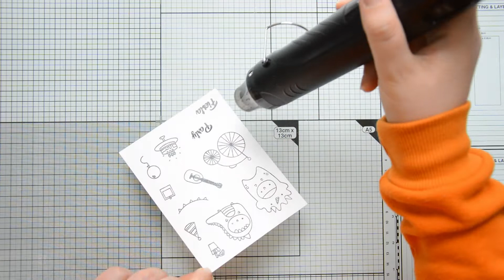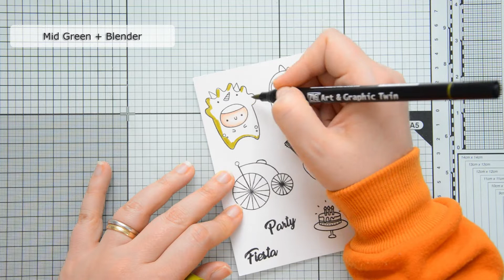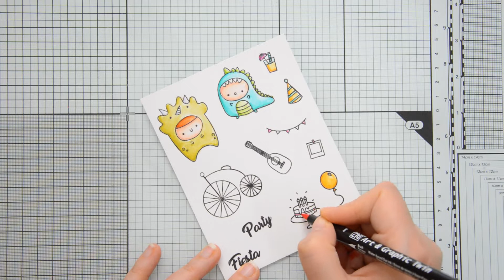Timbri e qui la Festa? di Impronte d'Autore | Colorazione con Pennarelli Art and Graphic Twin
In questo video Laura Volpes mostra un esempio di colorazione dei timbri E' qui la Festa? con i pennarelli Art&Graphic Twin.

MATERIALI

E' qui la Festa? - Clear Stamps

E' qui la Festa? - Fustelle